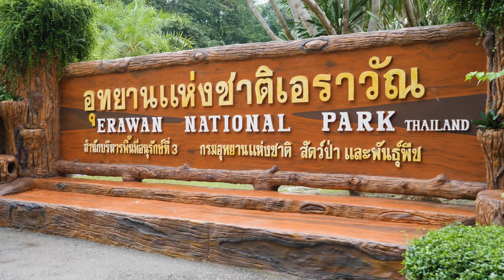Thailand Travel Guide - 8 INCREDIBLE Places to Visit in Thailand 2025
Thailand | Heading to Thailand in 2025? Here are 8 incredible destinations to add to your Thailand trip! From bustling cities to quiet mountain towns, this list of 8 Thailand travel destinations is perfect for all travellers.

Video Title: 8 INCREDIBLE Places to Visit in Thailand 2024 | CJ Explores

Timestamps:
0:00 Intro
00:56 Phuket
1:58 Chiang Mai
3:04 Koh Lanta
3:57 Bangkok
4:56 Ban Rak Thai
5:37 Koh Phangan
6:35 Pai
7:18 Kanchanaburi

This video shares top destinations to visit in Thailand including; Phuket, Chiang Mai, Koh Lanta, Bangkok, Ban Rak Thai, Koh Phangan, Pai and Kanchanaburi.